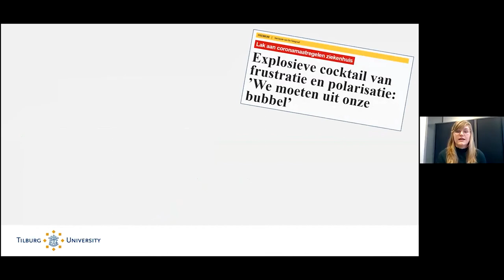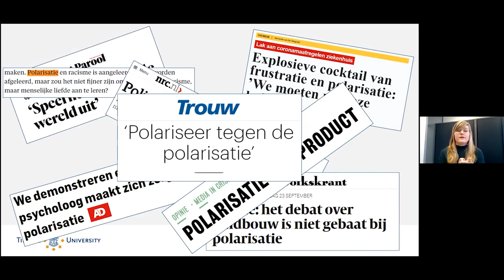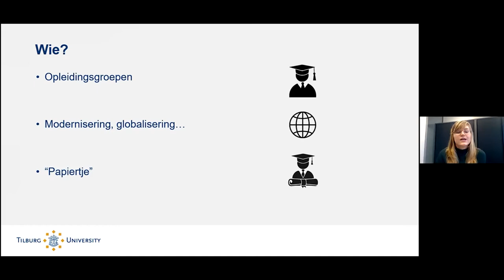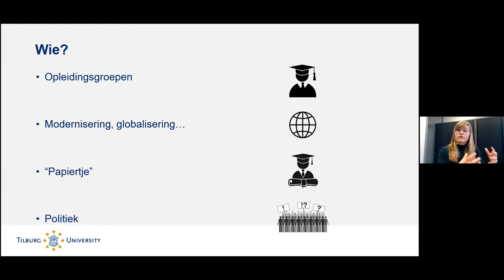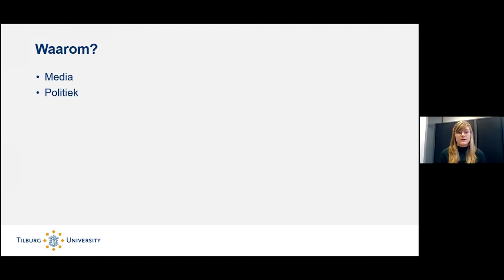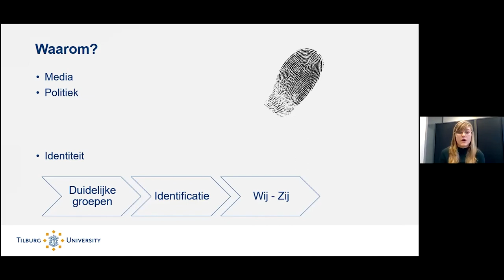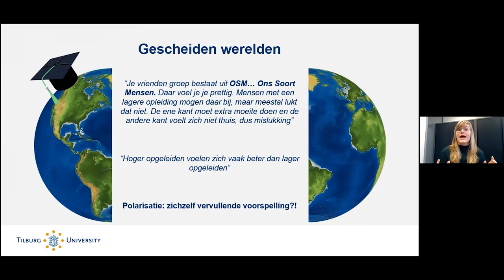Wetenschap in de maak - Ons soort mensen en die andere soort mensen - Quita Muis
Polarisatie. Een veel besproken zorg in media en politiek. Maar wat is polarisatie nu precies en wie polariseert er eigenlijk? Volgens de wetenschap gaat polarisatie om de mate van onenigheid en die lijkt in onze huidige samenleving het grootst te zijn tussen hoger en lager opgeleiden. In mijn onderzoek laat ik echter zien dat de meningsverschillen tussen deze groepen helemaal niet sterk toenemen, maar dat vooral hoger opgeleiden het idee hebben dat dit wel zo is. Dat komt door identiteit. Door hun hoge sociale en politieke status identificeren hoger opgeleiden zich veel meer met hun opleidingsniveau, wat zorgt voor stereotyperend ‘wij-zij’ denken en handelen. Dit scheidt de samenleving in toenemende mate in twee werelden van ‘Ons Soort Mensen’ en ‘Andere Soort Mensen’, die elkaar zowel fysiek als qua denkbeelden steeds minder vaak tegenkomen. Zo kan polarisatie dus een zichzelf vervullende voorspelling worden.

Quita Muis is promovenda aan de Tilburg School of Social and Behavioral Sciences.